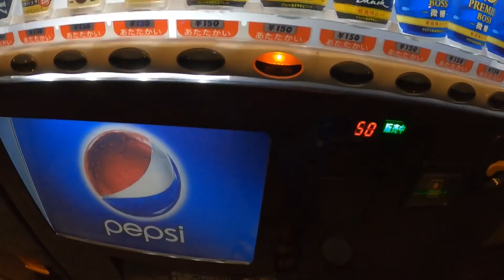【車中泊】長距離トラック運転手の朝ごはん！トラック飯！旅行者必見！210円の秘密のグルメ教えます♪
これ知ってます！？幸せの朝ごはん♪
コインシャワーには気をつけて！
サービスエリアを制覇する！！

トラック歴14年の大型トラック運転手！
この業界において知らない事はない！？

毎日 投稿！

〒150-0002
AM東京都渋谷区渋谷2-22-3
渋谷東口ビル 10F
株式会社BitStar もこちゃんチャンネル宛

この動画は動画編集アプリviva videoを使用して編集しており、viva video内の音楽を使用しています。